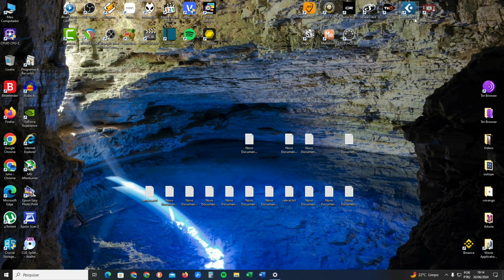Fix: Storage Executive Crucial SSD Problem Firmware NOT Determined ! June 2024